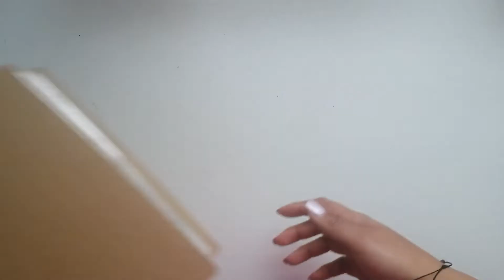December daily 2019: Day 5